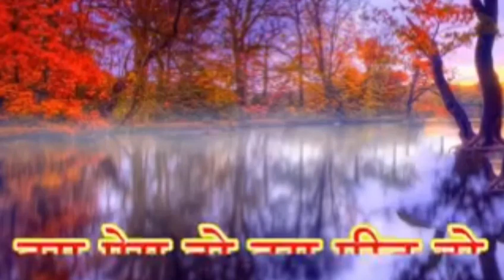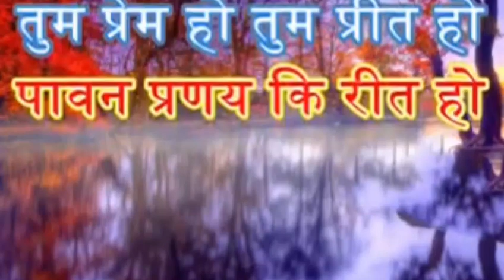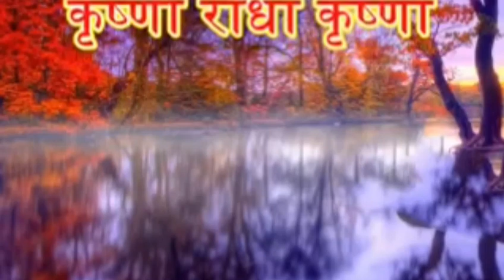Tum Prem Ho Full Song | RadhaKrishna | राधाकृष्ण | Bhushan Sonat | Tum Prem Ho Tum Preet Ho | Radha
Star Bharat is back again with a new mythological TV series tentatively titled as Radha Krishna. The show is being produced by Swastik Productions and is expected to hit the TV screens very soon.
Tags Used : New Song, radha krishna, radha krishn, star plus, star bharat, mahabharat, radhakrishna songs, krishna theme, love song, malika singh, mallika singh, sumedh mudgalkar, romantic song, siddharth kumar tewari, saurabh raj jain, swastik productions, radha krishna title song, mohit lalwani, bhajan, raasleela, navratri, garba, raas, dandiya, mohitlalwani, netflix, thugs of hindustan, aamir khan, radha krishna latest episode, radha krishna latest episode on star bharat, radha krishna latest episode full, radha krishna latest episode 19 oct, radha krishna latest episode download, radha krishna latest episode watch online, radha krishna serial latest episode, radha krishna all songs, radha krishna all songs star bharat, radha krishna all songs serial, radha krishna all songs with lyrics, radha krishna all songs download, radha krishna all songs free download, radha krishna serial all songs, promo, radhakrishn, radha, krishn, love story, divine love, raasleela, प्रोमो, राधाकृष्ण, राधा, कृष्ण, प्रेम, रासलीला, स्टार भारत, प्रेमगाथा, radhakrishnan, radha krishna, radhakrishnan song, radhakrishnan ke gane, radha krishna song, radhakrishnan nadagam, radha krishna serial, radhakrishnan video, radhakrishna theatre, radhakrishna ji maharaj, saas bahu beti, saas bahu aur beti, saas bahu aur betiyaan, entertainment show, TV celebs, tv shows, hindi shows, entertainment videos, celeb interviews, tv actors, tv actress, popular tv actors, ekbaartoradha, bhajan, Saiyaan Dil Mein Aana Re, Bhajans, sad bhajan, sad songs, bhavya pandit bhajan, bhavya pandit songs, hungama, T-Series, Eros Now, hindi bhakti song, radha songs, Bhajan, are, re, Meri, Jaan, Hai, Radha, radha, krishna, bhajan, shyam, ji, ka, lifafa, child, artist, baby, bal, leela, hindi, dance, holi, janmashtmi, marathi, odiya, gujarati, garbha, nritya, little, krishan, mathura, vrindavan, chant, mantra, bhakti, festival, song, indian, radhe, htbhakti, mobile, ht, sonotek, cassette, audio, lokdhun, meri jaan hai radha, sonotek bhakti, मेरी जान है राधा, Shyam Ji Ka Lifafa, Most Popular Radha Krishna Bhajan, arre meri jaan hai radha, radha krishna bhajan, bhajan bhakti, ras, kirtan, sonotek bhakti, krishan bhajan, krishna bhajan, bhajan, radha, राधा तु है मेरी, मैं हूँ तेरा पिया, Radha Tu Hai Meri, Mein Hoo Tera Piya, bhakti songs, Live Shivani Bhajan, छलकत हमरी गगरिया, Chhalkat Hamri Gagariya, Jagran Video, Ladies Lokgeet, Shivani Song, Mata Jagran, live jagrata, live jagran bhajan, live jagran video, jagran jhanki, jagran song, jagran video, jagran dance, shivani singer, languriya song, languriya dj, languriya bhajan, mata bhajan, shivani ke gane, mata ke bhajan, mata ki chouki, mata rani bhajan, mata song, mata ke gane, mata aarti, mata ji ke bhajan, mata rani song, dehati bhakti bhajan, radha krishna songs, radha krishna songs for dance, radha krishna songs 2017, new radha krishna songs 2017, kanha kaate matna chutki, new kanha ji songs, radha krishna jhanki songs, radha krishna dance songs, radha krishna songs for jhanki, jhanki songs, new songs 2017, krishna songs, new krishna songs, krishna songs 2017, latest radha krishna songs, latest krishna songs, shyam ji songs, jhanki videos, radha krishna jhanki, radha krishan songs, राधा, कृष्ण, प्रेमरंग, प्रेम, गाथा, अद्भुत, कहानी, प्रेमकथा, सदियों, पुरानी, नया शो, STARभारत, raadha , krishna, love, eternal love, love story, new show, radha krishna, radha krishn, star plus, star bharat, mahabharat, radhakrishna songs, krishna theme, love song, malika singh, mallika singh, sumedh mudgalkar, romantic song, siddharth kumar tewari, saurabh raj jain, swastik productions, radha krishna title song, mohit lalwani, bhajan, raasleela, navratri, garba, raas, dandiya